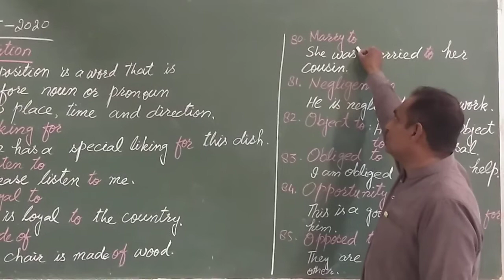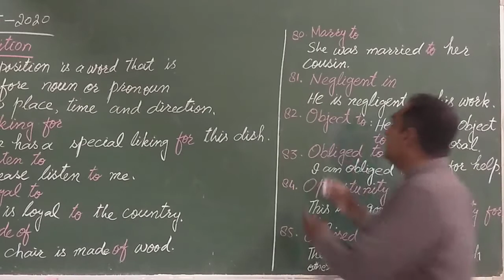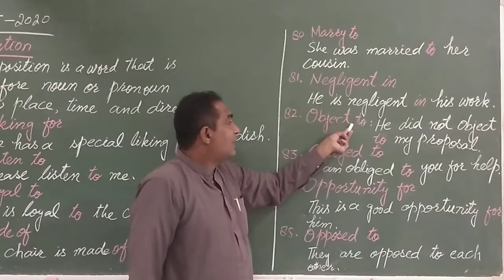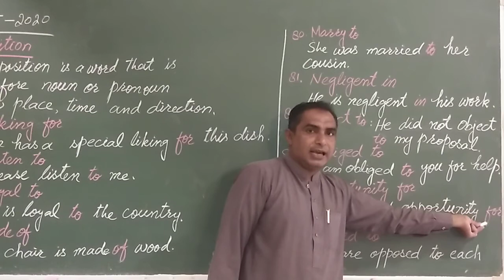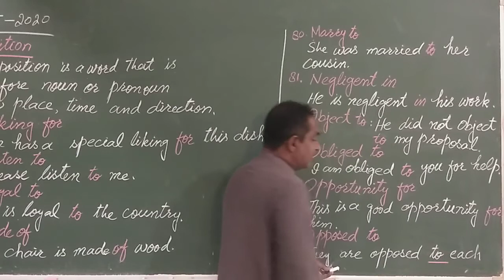G eng 19 May 8th class